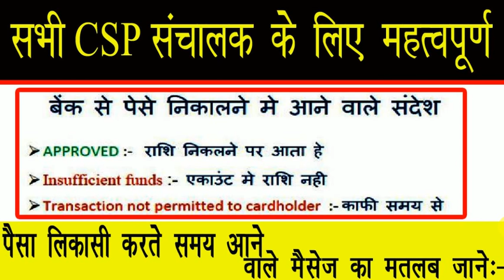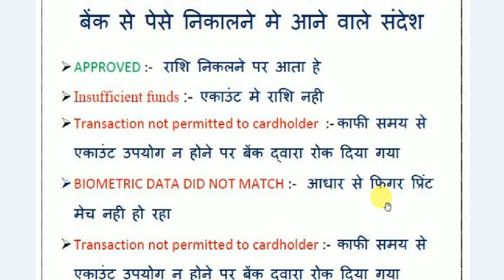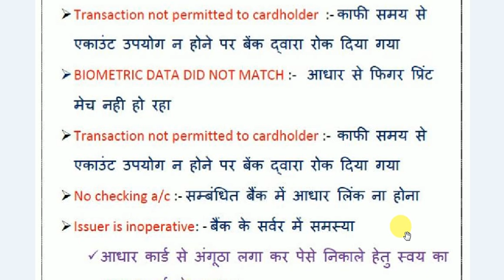पैसा निकालते समय आने वले मैसेज का मतलन,सभी CSP संचालको के लिय महत्वपुर्ण जानकारी,त्रंजेक्सन फेल्ड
Fino Bank Me MOBILE NUMBER Chenj karane ka asan tarika

FINO BANK ka Distibyuter ID 15,000 me
marchent id    1,500  me
Distibtuter id ke liy fon kare mo 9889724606 All india
CSP (marchant) ID ke liy      mo 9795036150 All india
                    CSP (marchant) ID ke liy :-      UP -
 Indrsen Singh mo -  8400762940                               Gorakhpur
 anil panday mo-       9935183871                              Gorakhpur  siti
 Dhiraj mo-                 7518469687                              Gorakhpur   chauri chaura
Sanjay panday mo-   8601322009                                                 Mahrajganj
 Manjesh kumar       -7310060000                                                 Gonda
जय कुमार मो-              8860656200                                                  फ़रिदा बाद
dinesh kumar            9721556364                                                  sidrth nagar
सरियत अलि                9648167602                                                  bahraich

                                  BIHAR  me
 manendar            mo- 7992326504                                         mujafarpur, Bhagalpur
 Daroga prasad    mo 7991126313                                           Motihari
 सैबिक अहमद         मो  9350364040                                            Motihari
मरुफ                         मो 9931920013                                           Motihari,  Dhaka
 bihari kumar mishra mo- 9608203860                                 चम्पारन
nikesh panday              mo- 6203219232                                sitamani
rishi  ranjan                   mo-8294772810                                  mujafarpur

                                    ASSAM
 shaha Alam mo- 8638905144                                              Bongaigaon

                                        BEST BANGAL
  kiran kumae                                 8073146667                   jalpay gudi
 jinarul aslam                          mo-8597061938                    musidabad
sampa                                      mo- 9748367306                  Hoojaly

                              Odisa
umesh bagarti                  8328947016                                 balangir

                                    CHHATTISHGARH
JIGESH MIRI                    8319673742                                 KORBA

                                            Rajsthan
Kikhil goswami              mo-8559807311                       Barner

 Due to the ongoing crises due to COVID – 19, Fino Merchant Helpdesk shall be operating with limited capacity resulting in delay in response time
2) Meanwhile, you are advised to use the self unblocking option to get your Login ID unblocked
3) You may also get their ID unblocked by getting in touch with respective distributors (in case you are mapped to a Distributor)
4) You may refer to their Mini Statement option, in case of Transaction Status Inquiry
5) You are also advised to use LTS option to check the status of MicroATM trxns
Fino Payments Bank's Business Correspondent Services

Elevated statusthat you earn as a banker,bill Payments,Mobile / DTH Recharge,Cash Management Services (For Multiple Clients)
 Area of operation: Vicinity of the shop Documents Required
 address proof, registered copy of the company
Fino offers mobile banking services to its customers so that they can perform mobile banking transactions directly on their mobile phones. Fino mobile banking registration can be done online and after that you can use mobile banking services such as check balance, money transfer, payments, etc. directly on your mobile phone.
Register and activate Fino mobile banking services on the app to use the f
Mobile banking registration online Generate banking PIN online
Check bank account balance
Till now, the Green PIN generation for Fino Debit Cards was enabled on Bpay for even First time PIN Generation
 Now, with effect from 13th April 2020, we are disabling the first time Green PIN generation on Bpay for Fino Debit Cards